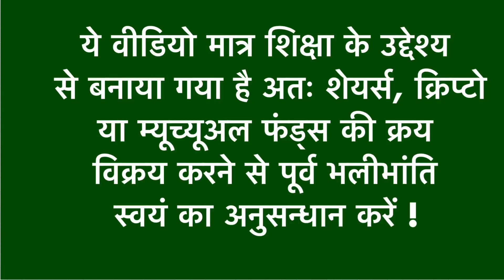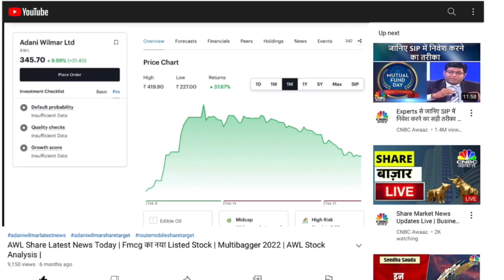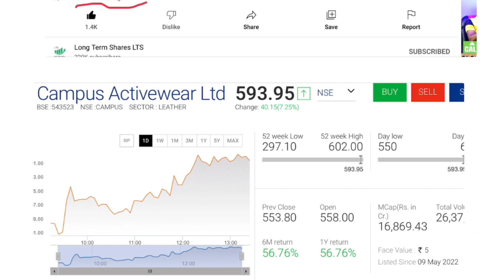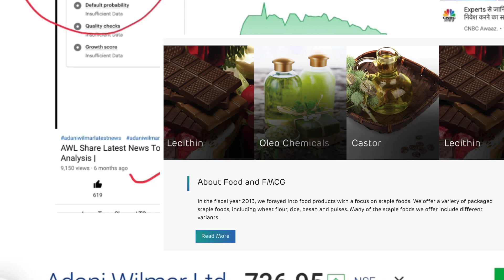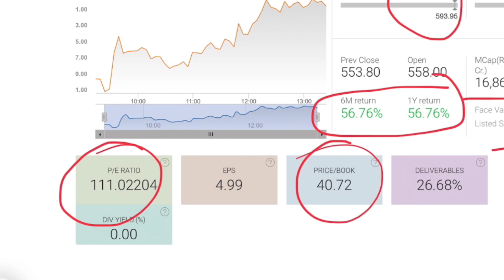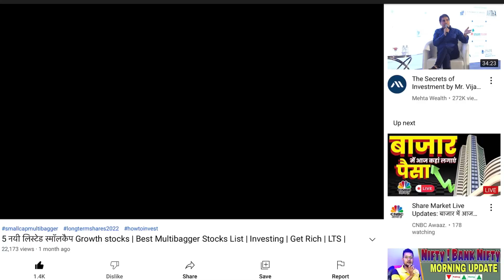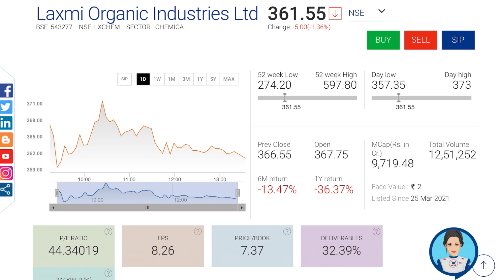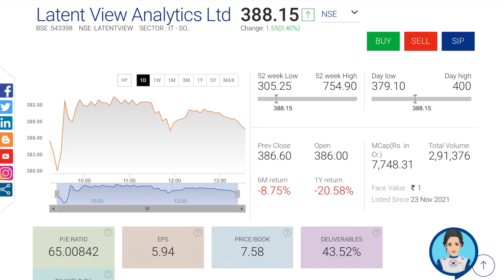पैसा डबल करने वाले शेयर्स | Multibagger Stocks कैसे पहचाने | Investing | Best Stocks To Invest Now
Channels Topic-
 Index fund etf fund sensex
 SHARE MARKET
 MUTUAL FUNDS
 STOCK MARKET
 MULTIBAGGER STOCKS
unusual billionaires
sensex today
reliance share
market today
stock market
abg shipyard
3i infotech share price
share market news
deal share
abg shipyard
share market
nse
adani wilmar share
adani wilmar
bse
bse share price
reliance share
tata power share
tata power
tata motors
yes bank share
Investment management
Loan
Mortgage
Financial services
Mortgage calculator
Investment
Financial service company
Mortgage rate
Quicken loans
Life insurance
Mortgage payment calculator
Payday loans
Investment planning
Personal loan
Finance
Investment plan
Retirement accounts
Finance calculator
Return on investment
Investment banker
Google finance